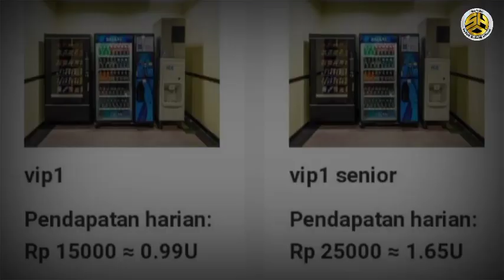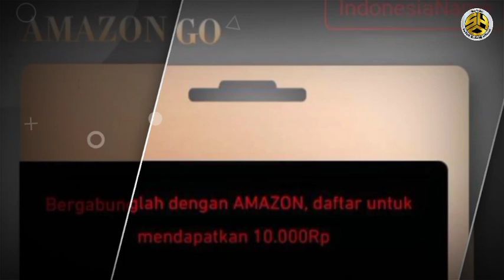aplikasi Amazongos, Penghasil Uang Membayar Apa Penipuan?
Sudah hadir sebuah penghasil uang yang memberikan bonus langsung sebesar 10.000 rupiah ketika berhasil mendaftar.

Dimana penghasil uang ini bernama Amazongos Com yang baru rilis beberapa hari ini sehingga terbilang baru dan mungkin banyak yang belum mengetahuinya.

Jika memang penasaran dan ingin mendapatkan keterangan lebih lanjut maka simak pembahasan ini hingga selesai.